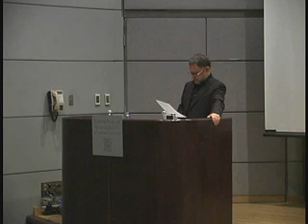2005 Spry Lecture: Marc Raboy - 2/6